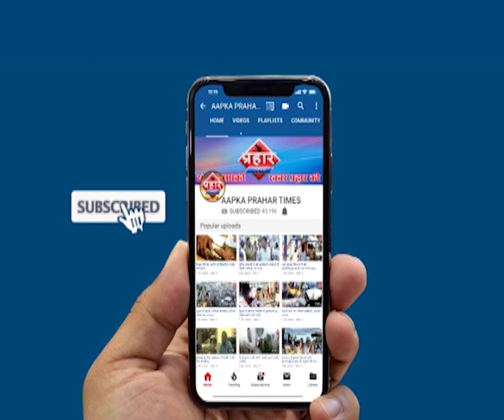विकास के दावे फेल खरडी रोड बदहाल |islamuddin khan | Aapka Prahar Times -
विकास के दावे फेल खरडी रोड बदहाल |islamuddin khan,
खरडी रोड बदहाल गड्ढो की भरमार

वाहन तो दूर पैदल चलना हुआ मुश्किल

सालो से इसी तरह बदहाल है खरडी रोड,